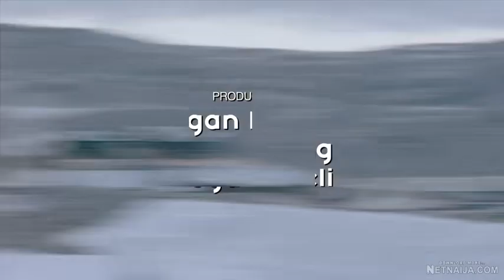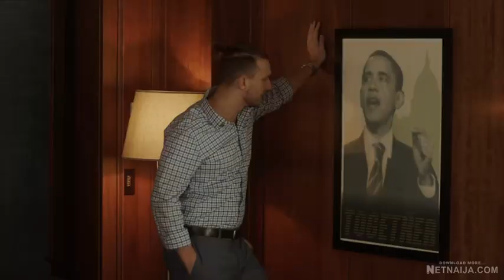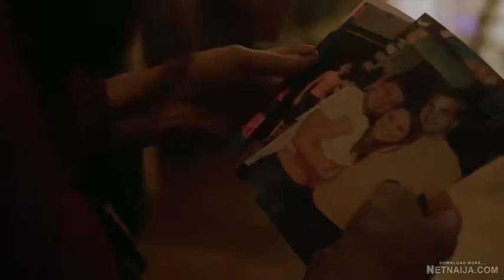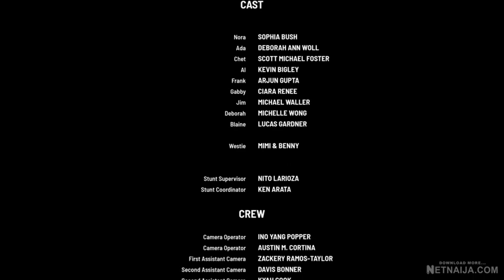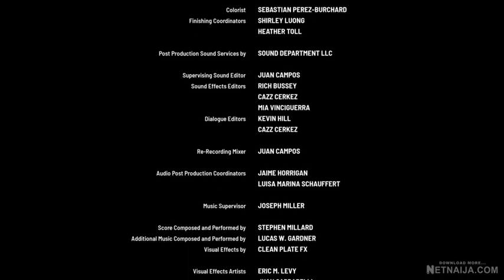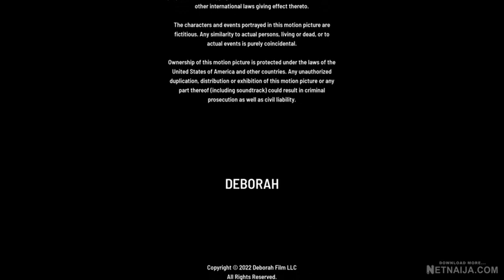Deborah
Um arquivo de vídeo normalmente consiste em um contêiner (por exemplo, MP4) contendo dados de vídeo em um formato de codificação de vídeo (por exemplo, H.264) juntamente com dados de áudio em um formato de codificação de áudio (por exemplo, Opus). O recipiente também pode